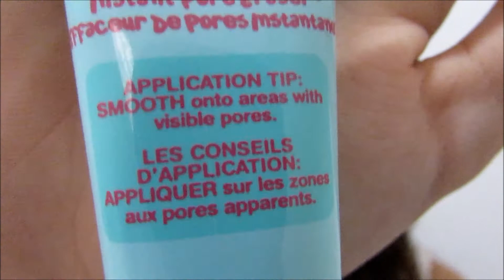Resenha Maybelline Baby Skin Instant Pore Eraser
Fiz com muito carinho a resenha do primer BAKY SKIN da Maybelline ! Beijos :)